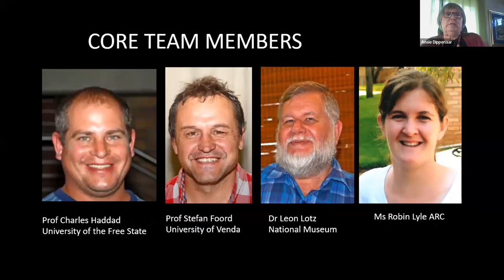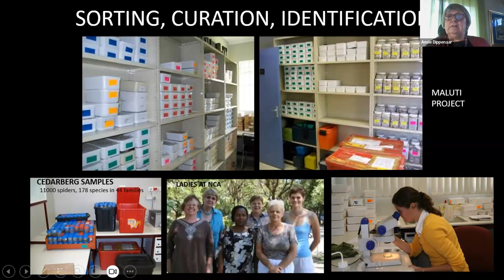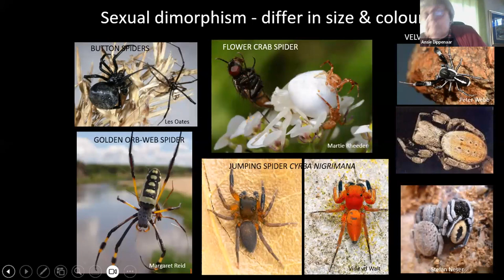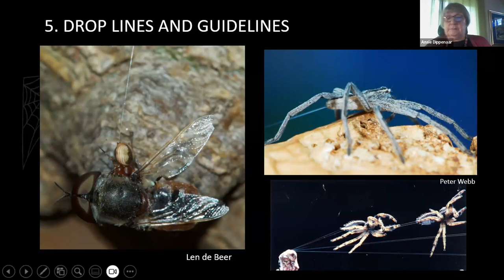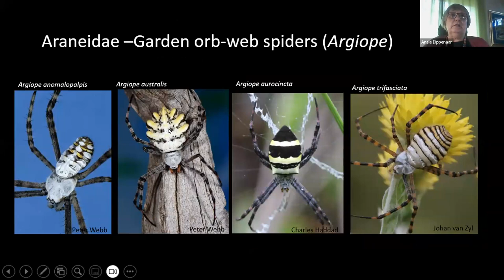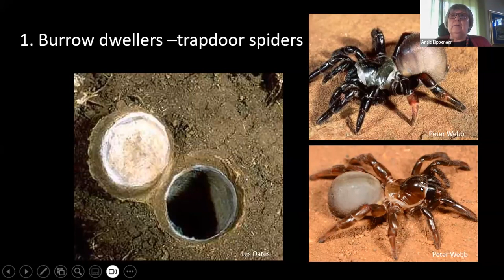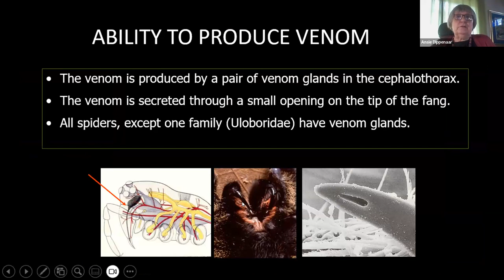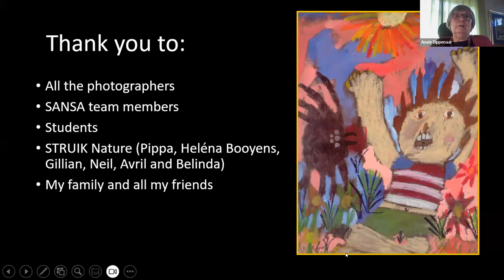Spiders of South Africa. A Kirstenbosch Wednesday Talk by Ansie Dippenaar-Schoeman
Ansie’s talk covers the present status of spider research in South Africa. This presentation gives insights into the uniqueness of spiders with emphasis on their ability to produce silk and venom, their diverse array of habitats, and how spider species can be grouped into guilds based on their habitat preferences and prey capture methods.

Prof. Ansie Dippenaar-Schoeman is a retired arachnologist and a foremost expert on African spiders. Over the past 55 years, she has published 300 titles, including nine books and 66 photo identification guides. Her work as project manager of the South African National Survey of Arachnida (SANSA) resulted in the country’s first spider atlas and IUCN Red List assessments of all South African spiders. There are 38 species and four genera named after her.

The new edition of 'Field Guide to the Spiders of South Africa' can be found